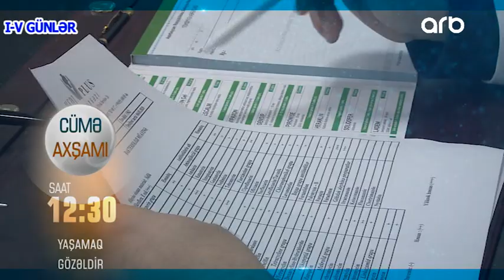Boyrek problemlerinden eziyyet chekenlerin nezerine! | Yashamaq Gozeldir ANONS 21.01.2021